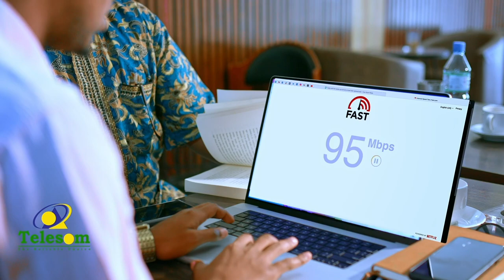"Mar kale waxa aan leeyahay sanadkan horyaalka Premier League waxaa leh Manchester City"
"Mar kale waxa aan leeyahay sanadkan horyaalka Premier League  waxaa leh Manchester City" Falanqeeye Mukhtaar Xasan